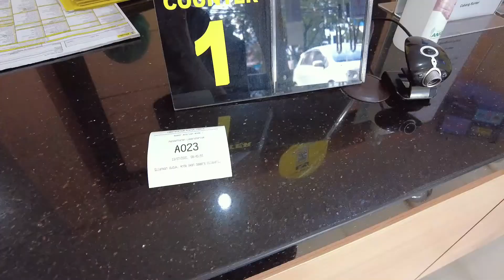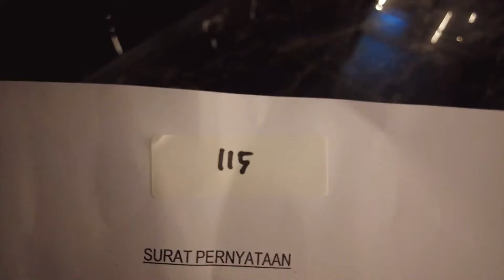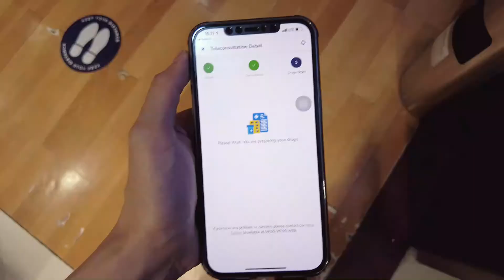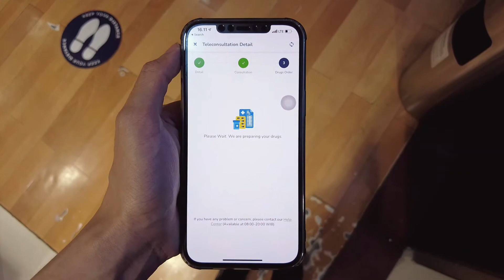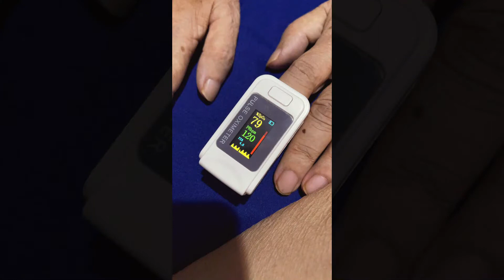MY MOM GOT COVID !! 😫 || LIFE UPDATE ✨ VLOG #4